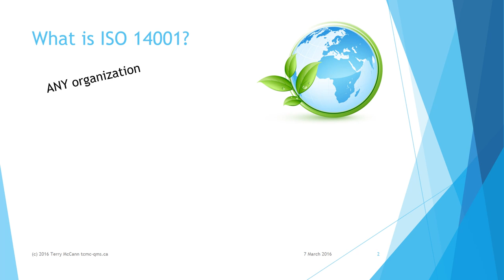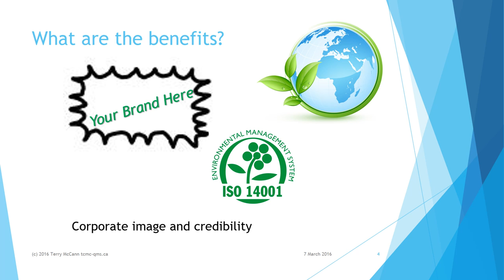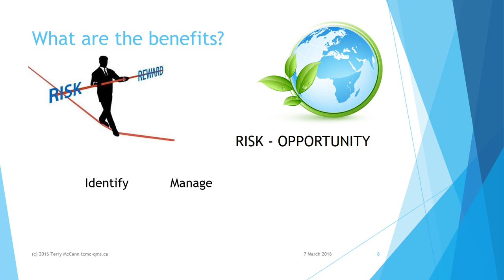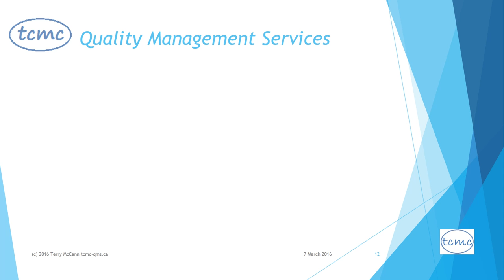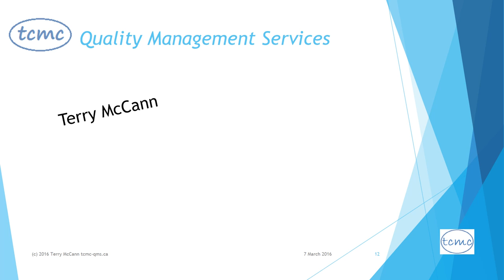What are the benefits to ISO 14001?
ISO 14001 in a nutshell. What it is and what are the benefits of certification.